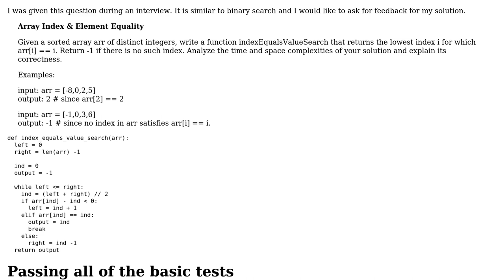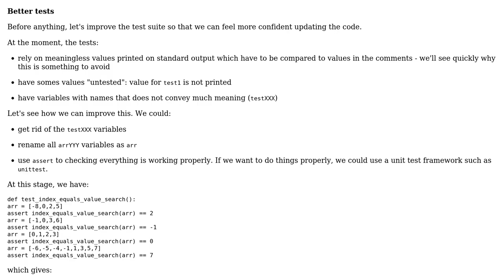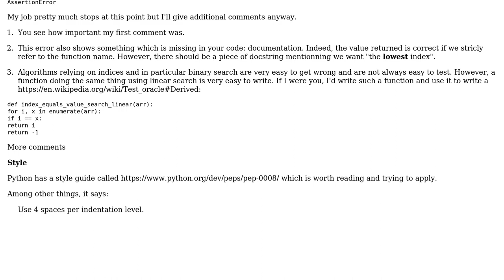Code Review: Find array index with element equality in Python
With thanks & praise to God, and with thanks to the many people who have made this project possible! | Content (except music & images) licensed under CC BY-SA | Music | Images & others | With thanks to user SylvainD user NinjaG user 200_success and the Stack Exchange Network Trademarks are property of their respective owners. You are responsible for your own actions.